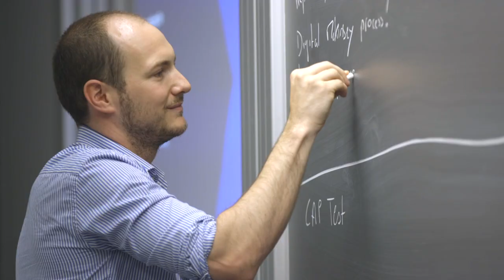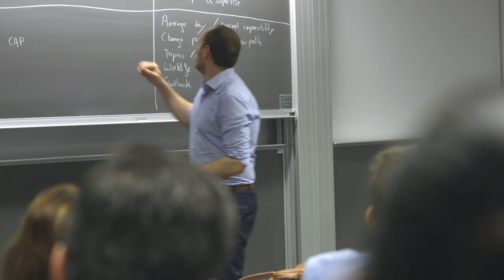Inside The ESADE MBA: Meet Arnaud Tournesac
Let us introduce you Arnaud Tournesac, Associate at McKinsey Paris and ESADE's Full Time MBA alumni. Arnaud explain us how the ESADE MBA helped him to have the capability to see a same situation from different point of views.
What about you? Do you want to become part of meaningful change?